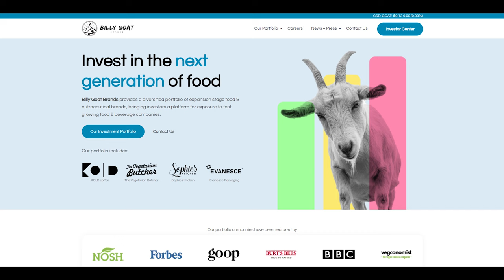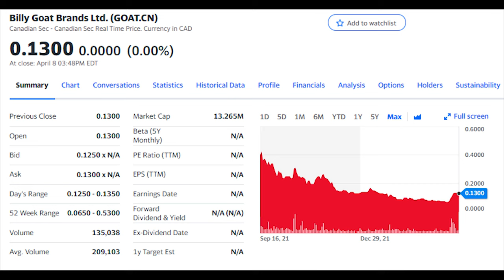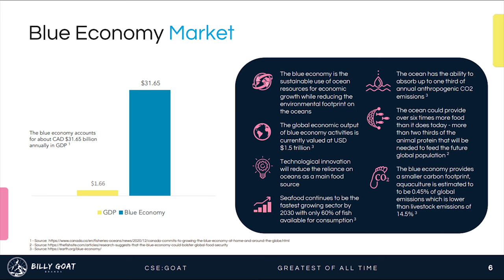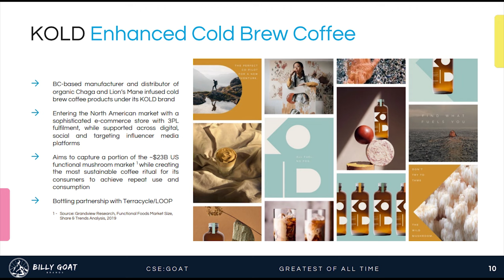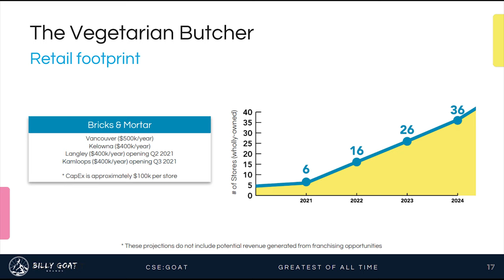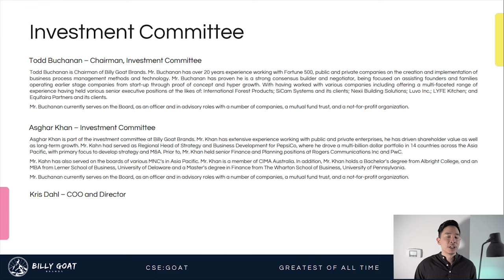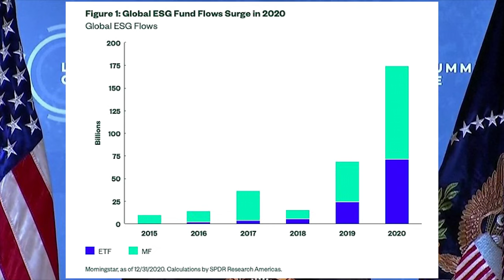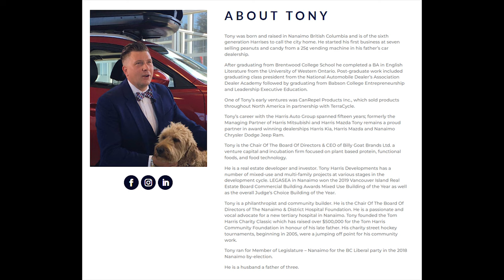Why Billy Goat Brands Could Become the NEXT Berkshire Hathaway Stock! | BGTTF GOAT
CSE: GOAT | OTCQB: BGTTF

Please note that all of the above are referral links and I will receive a small commission if you sign up using any of these links at no extra cost to you. All referrals are for products that I believe in and use personally.